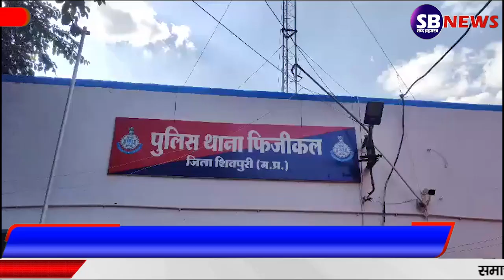पुलिस को मिली बड़ी सफलता चोर और चोरी बाइक बरामद